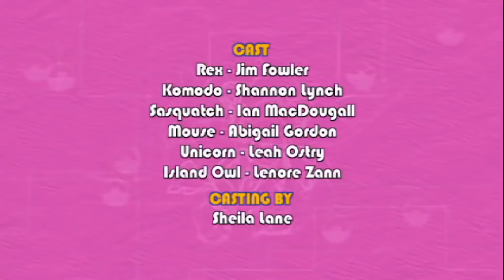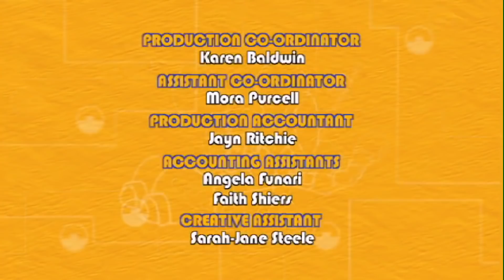Animal Mechanicals Full Episodes | Whale Plane Island | Episode: 104